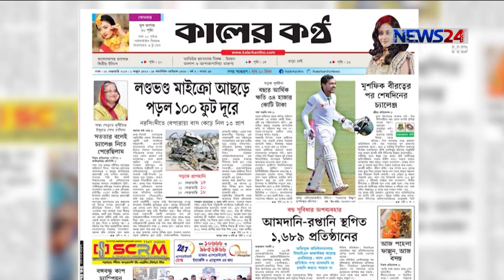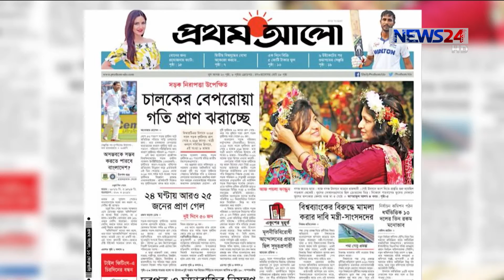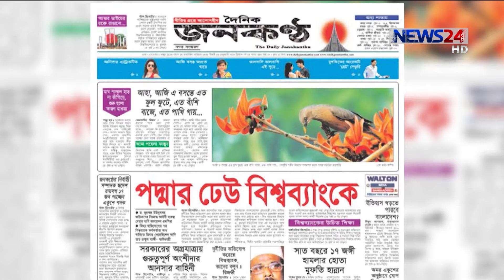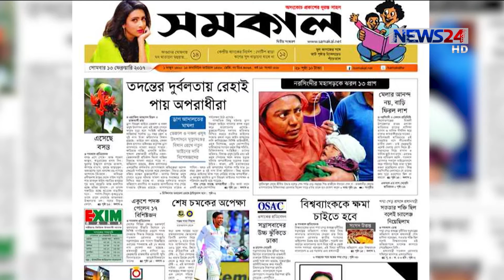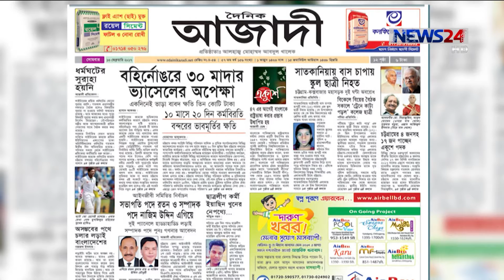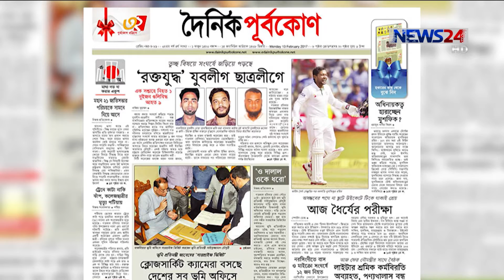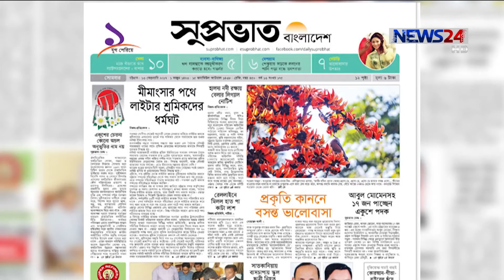NEWS24 সংবাদ at 8am News on 13th February, 2017 on News24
8am News on 13th February, 2017 on NEWS24